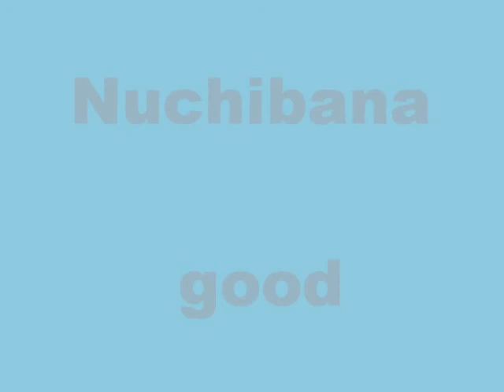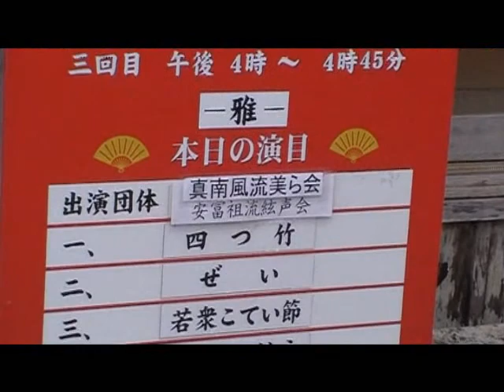舞ムービー (876)首里城の舞 貫花 The Ryukyuan Dance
２月２７日の真南風流美ら会の舞台です。地謡は安冨祖流弦声会です。最後の方に知念親方撮影の地謡の映像を入れました。若衆特牛節870の２人がここに出ていますね。